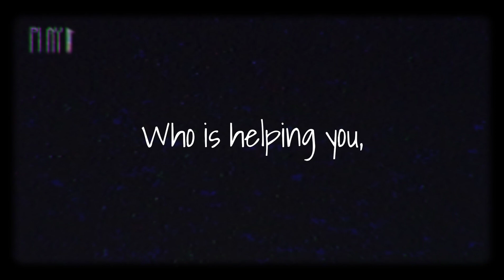3 Golden Rule || Motivational || inspirational || Emotional WhatsApp Status || Black Screen Quotes